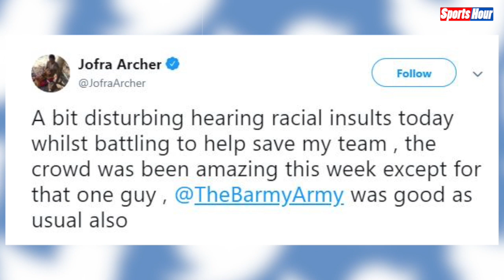Kane Williamson ने Archer से मांगी माफी, कही ये भावुक बात, जानिए हकीकत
न्यूजीलैंड के कप्तान केन विलियमसन ने जोफ्रा आर्चर से माफी मांगी है...माफी मे विलियमसन ने जोफ्रा के लिए बड़ी बात कही है...जानिए क्या है पूरी हकीकत।